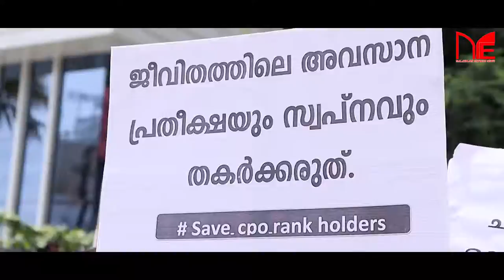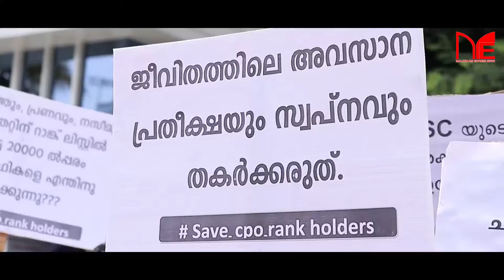നിയമന ശുപാർശയും കാത്ത് പതിനായിരങ്ങൾ; പി എസി സിയിൽ പൂർണ വിശ്വാസമെന്ന് ഉദ്യോഗാർഥികൾ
MalayalamExpressNews നിയമന ശുപാർശയും കാത്ത് പതിനായിരങ്ങൾ; പി എസി സിയിൽ പൂർണ വിശ്വാസമെന്ന് ഉദ്യോഗാർഥികൾ